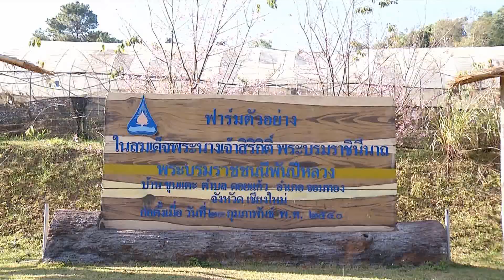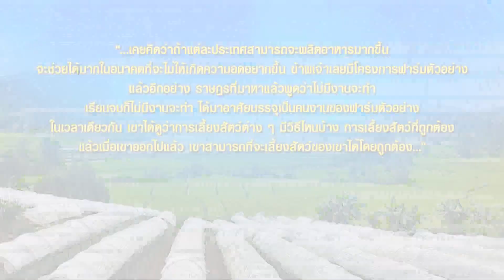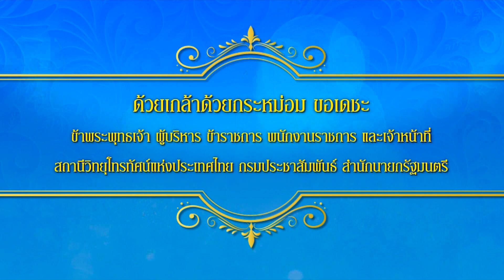สารคดีเฉลิมพระเกียรติ โครงการฟาร์มตัวอย่าง บ้านขุนแตะ ข่าวในพระราชสำนัก วันที่ ๑๓ พฤษภาคม ๒๕๖๗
โครงการฟาร์มตัวอย่างตามพระราชดำริ สมเด็จพระนางเจ้าสิริกิติ์ พระบรมราชินีนาถ พระบรมราชชนนีพันปีหลวง บ้านขุนแตะ อำเภอจอมทอง จังหวัดเชียงใหม่ เป็นโครงการฟาร์มตัวอย่างสำหรับฝึกอาชีพด้านการเกษตร เพื่อให้ราษฎรสามารถนำไปปฏิบัติได้จริง ติดตามได้ในสารคดีเฉลิมพระเกียรติ